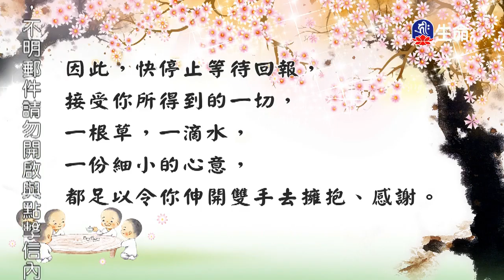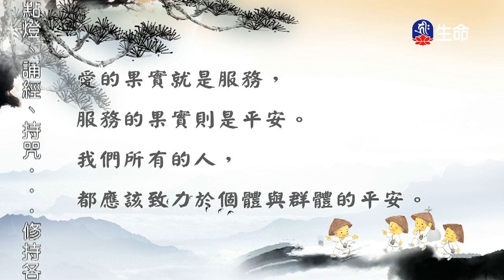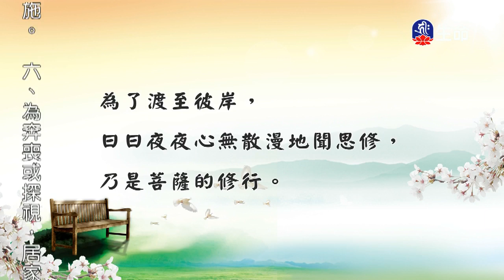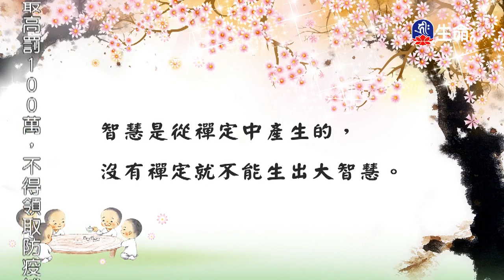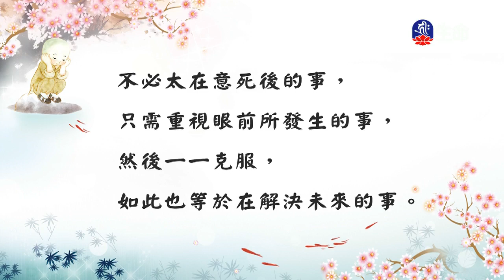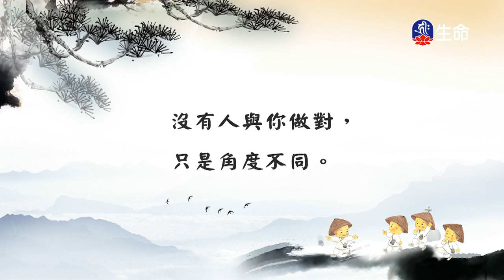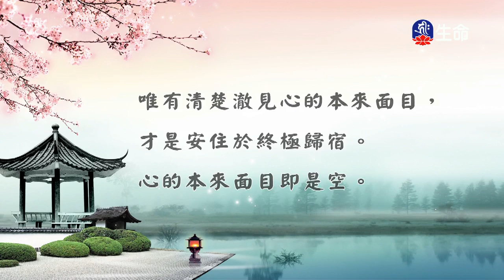慈悲心法語(45)-1_慈悲心法語_(lifetv_20200515_23:00)